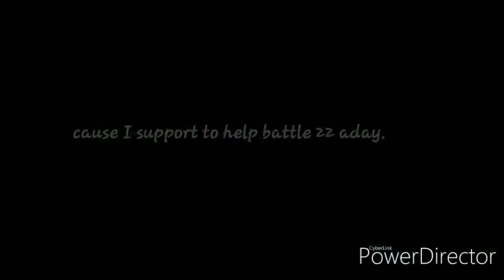Pond Chronicles ep42 fall fishing with the reaper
Today I'm getting out to try to catch a donkey for the first time after surgery. I'm also trying all the Bass reaper contagion in black and blue flake. It was a fun day. It felt good to get back on the bank.  Caught several fish and put the contagion through its paces with the Tokyo rig.  Did your name make it to the fish hall of fame.  Watch and see.

My go to for custom painted and tied lures made right in the USA

The only fishing line I use.

Some of the best fishing hats around.

For eco friendly Tungsten weights that dont break your wallet.

For the best spices and blends around that will surely get you hooked after you try it.

An awesome cause I support that battles 22 a day.
Fx3 inc.  Fishingfamilyforever.org